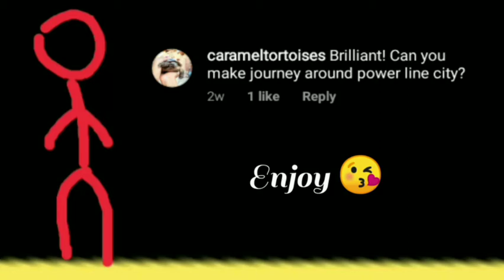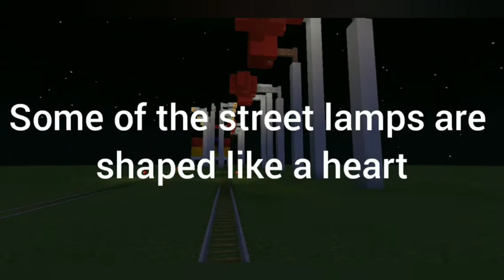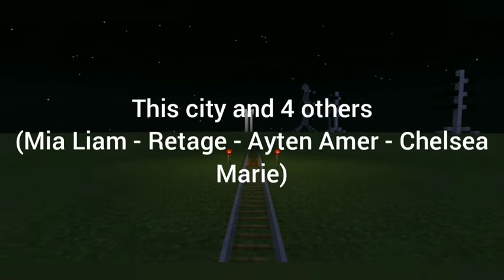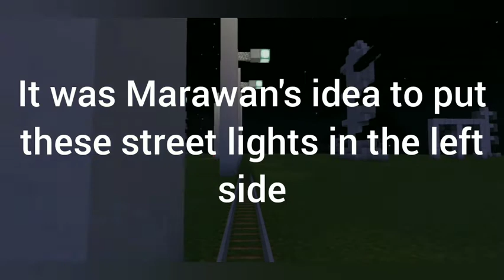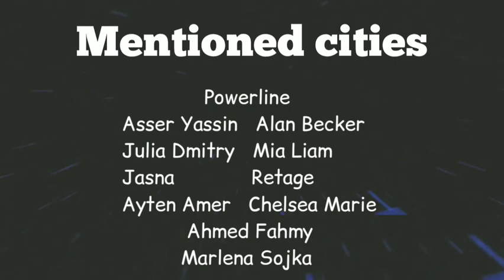Minecraft - Journey Around The Powerline City | Rolling sky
It has been 1 year for the Powerline city. It was a Mini Train and then it became an enormous city that has more cities beside it. I hope you enjoy the day 😘